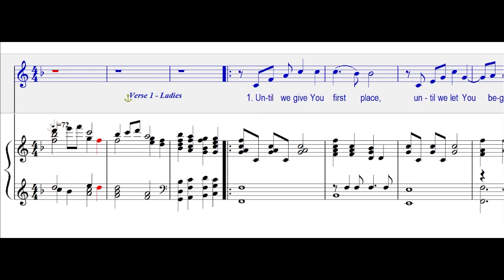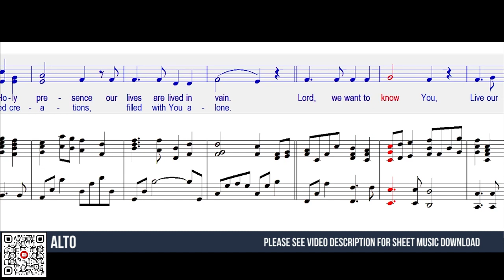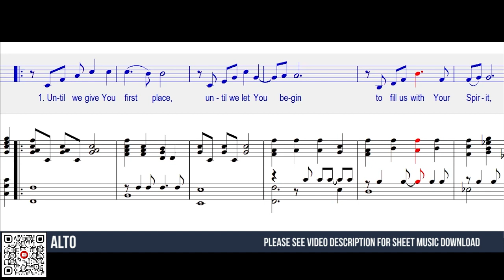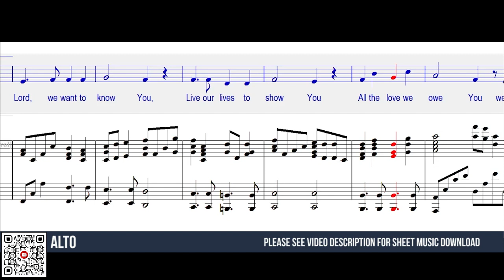Seekers of Your Heart (SATB Guide | Alto)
Title: Seekers of Your Heart
Arrange By: Don Wyrtzen | M Tunney/D. Tunney/B. Darnall